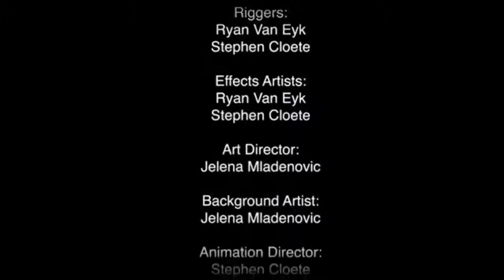8 failed job interviews within a minute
8 failed job interviews within a minute